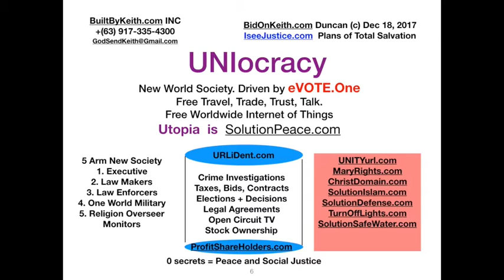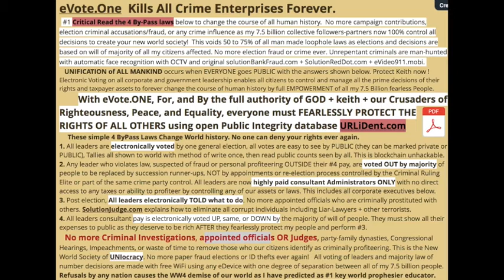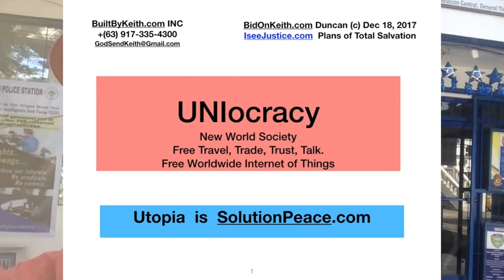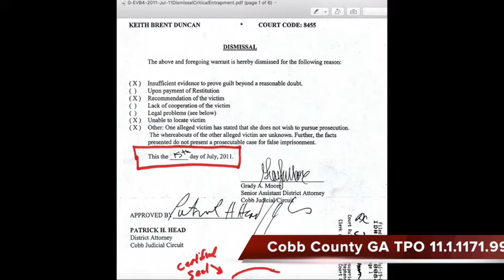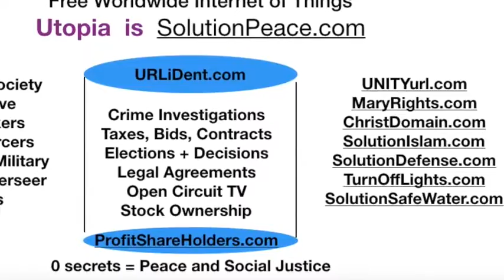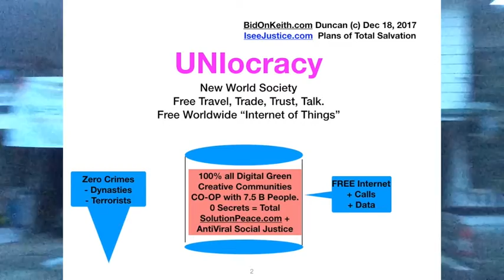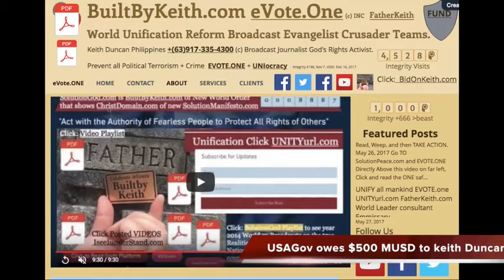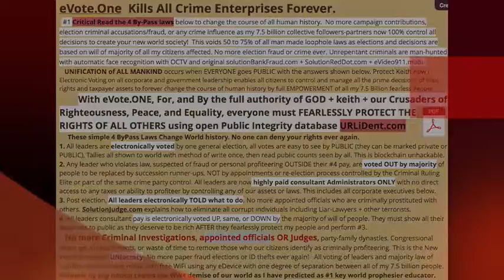#1025 BuiltByKeith Mass Education ChristDomain.com EVOTE.ONE #1 UNIFY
### World Press Release Conferences Dec 25, 2017. Save Yourselves. Contact BidOnkeith.com + TOP world leaders NOW. EVOTE.ONE ChristDomain.com = SolutionPeace.com All that matters is REFORM UNIFICATION of entire world unified BuiltByKeith.com in GOD’s Holy Name. Here is your Perfected New World Society UNIocracy Free of Crime with all self balancing checks and balances in God's name. No more Criminal Investigations, appointed officials, Judges or corrupt Executives.N No more Passport-Visas needed with URLiDent.com. +7.5 Billion of my people live in new Open Public society as they make all decisions to control and manage their very own destiny in GOD's name.

Very little government is ever needed now as even all monopoly dynasty corporations perish because of ProfitShareHolders.com and EVOTE.ONE teaching world HOW to conduct enforceable business and personal relationships in GODs paradise way shown UNITYurl.com ChristDomain.com SolutionIslam.com + all others. (1 Cor 13:13). Protect Keith's life NOW as he is most humble GodSon of all humanity!

   Clearly I am humble #1 Sovereign Ambassador Emissary SaviorKeith.com here I AM.

  #1 TOP PRIORITY has always been to host PRESS CONFERENCES to showcase each crime and prevention answers.

Each of these divined and ordained ministries are broadcast showcased on BuiltByKeith.com and other IseeJustice.com video based networked connections using GOD’s soon FREE WIFI-INTERNET based new World society called UNIocracy

Based on the decisions of the Law of Large Numbers Will of Majority of all citizens, EVOTE.ONE and URLident.com create the Last Testament roadmap of how to forever destroy all crime networks in record time.

UNITYurl.com  -Each Community solves all their own local issues. 0 taxes or government oversight is ever needed again.
SolutionHousing.org -No more poverty, homeless, street kids, orphans or prostitutes.
WorldSchoolFund.com -Free education for all mankind
TeenMM.com. The standard for creating new world of all small business owners.

eVote.One  Kills All Crime Enterprises Forever. No more Criminal Investigations, appointed officials, Judges or corrupt Executives. +7.5 Billion of my people live in new Open Public society as they make all decisions to control and manage their very own destiny in GOD's name.
            With eVote.ONE, For, and By the full authority of GOD + keith + our Crusaders of Righteousness, Peace, and Equality, everyone must FEARLESSLY PROTECT THE RIGHTS OF ALL OTHERS using open Public Integrity database URLiDent.com

     These simple 4 ByPass Laws Change World history. No one can deny your rights ever again.

1. All leaders are electronically voted by one general election, all votes are easy to see by PUBLIC (they can be marked private or PUBLIC), Tallies all shown to world with method of write once, then read public counts seen by all. This is blockchain unhackable.

2. Any leader who violates law, suspected of fraud or personal profiteering OUTSIDE their #4 pay, are voted OUT by majority of people to be replaced by succession runner-ups, NOT by appointments or re-election process controlled by the Criminal Ruling Elite or part of the same crime party control. All leaders are now highly paid consultant Administrators ONLY with no direct access to any taxes or ability to profiteer by controlling any of our assets or laws.

3. Post election, All leaders electronically TOLD what to do. No more appointed officials who are criminally prostituted with others. SolutionJudge.com explains how to eliminate all corrupt individuals including Liar-Lawyers + other terrorists.

4. All leaders consultant pay is electronically voted UP, same, or DOWN by the majority of will of people. They must show all their expenses to public as they deserve to be rich AFTER they fearlessly protect my people and perform #3.
   No more Criminal Investigations, appointed officials OR Judges, party-family dynasties, Congressional Hearings, Impeachments, or waste of time to remove those who our citizens identify as criminally profiteering.

      All corrupt Corporate Executives worldwide are forever eliminated with ProfitShareHolders.com

    I, keith brent duncan (DOB 1958-Aug-15 High Point NC USA),  have legally CLAIMED 1% of all crime assets seize using these most prolific answers to SOLVE all CRIMES and PREVENT all future occurrences in record time.  Each of You legally claim % of all crime assets as you face recognize criminals w/ free WiFi URLiDent.com as these 4 bypass laws change all world history !
Save Yourselves. Contact BidOnkeith.com + TOP world leaders NOW.